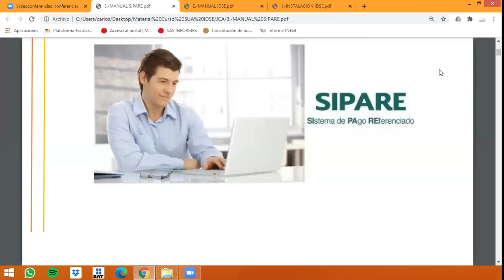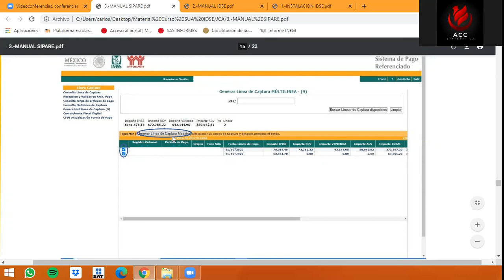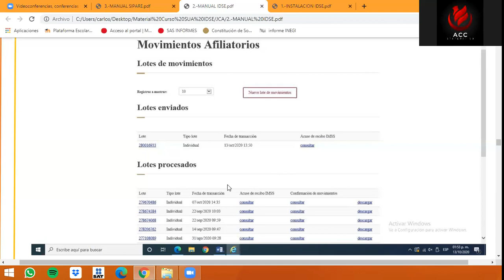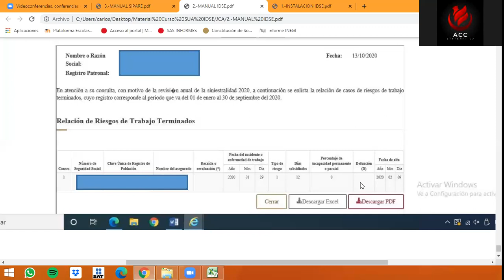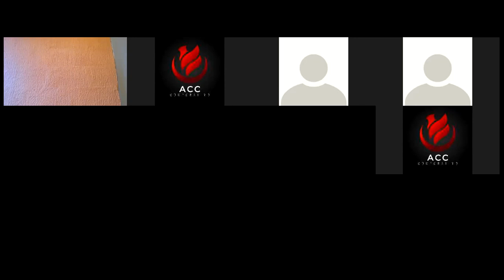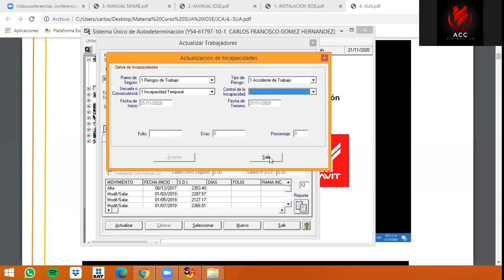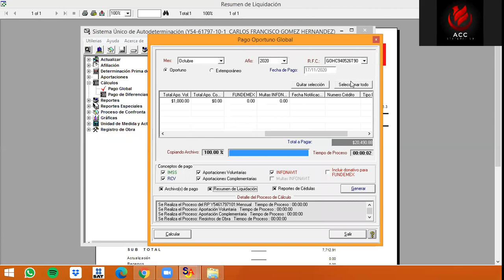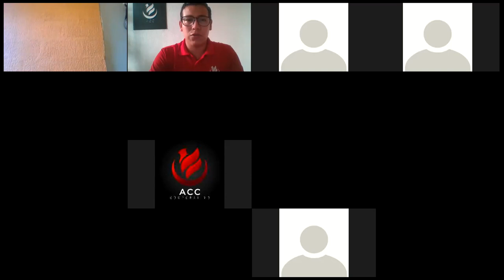SOP SUA-IDSE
Curso IDSE, SIPARE y SUA